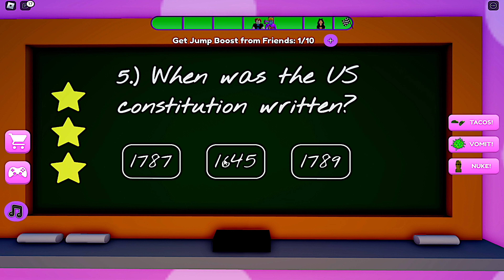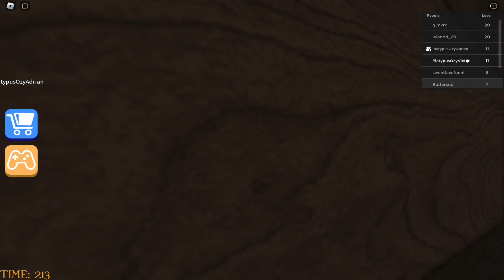Escape Skibi Toilet, Garten Of Banban, Evil Lunch Lady, Mr Wiggles School, Grumpy Gran - Roblox Obby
The best of Roblox!  We combine this Five Awesome Obby's in one single video for you guys. - Enjoy!

SUPPORT!